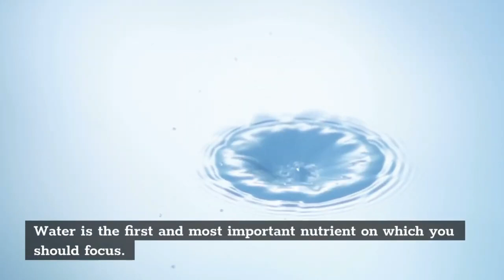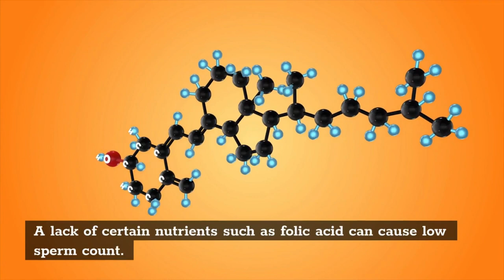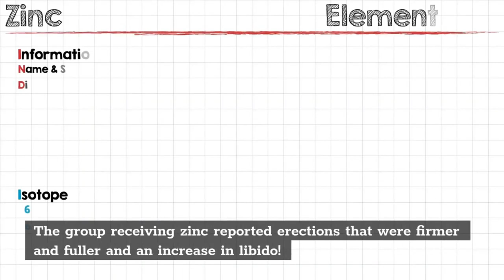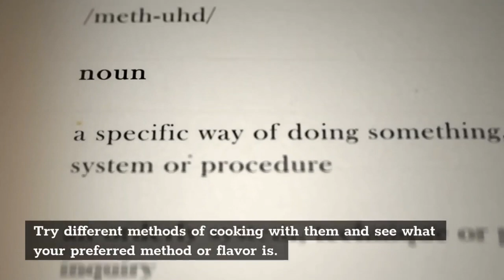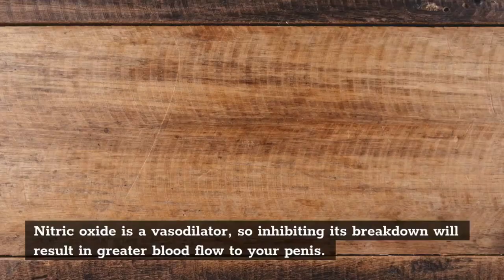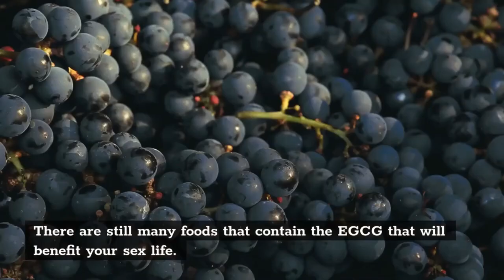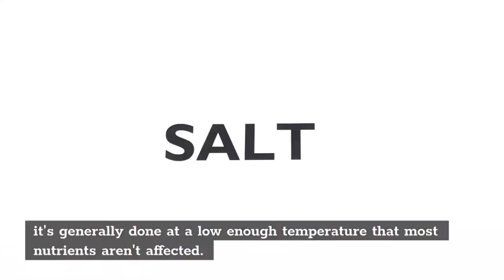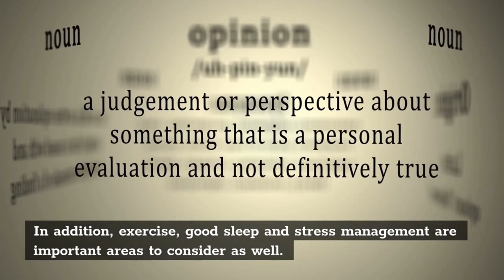These Foods Will Give You A Better Sex Life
So you want to be healthy and have great sex?

Sounds like a win-win.

But what exactly do you need to know about the topic of healthiest foods for better sex?

We've got answers.

Healthy eating is always important, but it's even more so when your goal is to improve your sexual performance and experience.

There are many different ways that diet can affect your ability to perform sexually, from delaying orgasm, increasing blood flow or increasing libido to eliminating erectile dysfunction.

This video will explore how various foods impact these areas and offer tips to optimize physical well-being and sexuality.
Water.

Water is the first and most important nutrient on which you should focus.

A lack of hydration can cause erectile dysfunction. It contributes to the inability of blood vessels to dilate and fill with blood; this limits the ability of penile tissue to expand and become erect.

It's not surprising that water may benefit your sex life:

1. Water helps you last longer.

2. Water is essential for healthy semen production and quality.

3. Dehydration can cause E.D., among other things.

4. Water can help increase your libido, even if it's just in the form of increased sexual thoughts and better arousal!

We recommend that men drink half their body weight in ounces of water each day, preferably by regularly drinking throughout the day.

This will help keep your body well hydrated and blood flowing to the proper areas throughout the day.

If you don't like drinking water, there are numerous ways to up your intake.

You can try infusing flavor into the water by adding slices of cucumber, lemon or lime.
Whole Grains.

Whole grains are a great source of vitamins and minerals and a good carbohydrate source.

A lack of certain nutrients, such as vitamin B9, folic acid, can cause low sperm counts in men.

In addition, whole grains help you maintain your weight, control diabetes and heart disease, all-important for improving your sexual health!

Areas of the world with higher consumption of whole grains have been found to have lower cases of E.D., specifically in areas where E.D. is already high or moderate.
How can you incorporate whole grains into your diet for better sexual health?

Have a slice of whole-grain toast in the morning with your eggs or oatmeal for breakfast.

Snack on whole-grain crackers, pretzels, popcorn or fig bars throughout the day.

For dinner, you can have whole wheat spaghetti with a tomato-based sauce or some other type of whole wheat noodle.
Lean Beef or Poultry.

Lean meats are an excellent source of zinc and B vitamins, both crucial for producing testosterone.

In a study of men with erectile dysfunction, one group was given a zinc supplement and the other a placebo over six weeks.

The group receiving zinc reported erections that were firmer and fuller and an increase in libido!
Dark Chocolate.

Dark chocolate has been linked to improved erections and an improvement of E.D.

Salmon.

Salmon is an excellent food for sexual health, specifically for men.

Beans.

Beans are a common ingredient in many foods that offer you energy while also providing protein.

They're also great for managing your weight and decreasing the risk of diabetes, both factors that improve sexual health.

Additionally, beans are an excellent source of folate, which is essential for cellular growth and DNA synthesis.
How can you incorporate beans into your diet for better sexual health?

There are numerous ways to eat beans.

You can add them to salads, make a dip out of them, create a vegetarian chili with them or even have them alone with some potato side.

Other ways include using beans as a replacement for meat in a dish to make a healthier alternative.

Try different methods of cooking with them and see what your preferred method or flavor is.
Walnuts.

Walnuts are a great snack, full of fiber and protein to keep you feeling full longer.

Green Tea.

Green tea is rich in epigallocatechin gallate, EGCG, and polyphenols, both of which can improve your sexual health.

Watermelon.

Watermelon's high level of citrulline can offer some scientific explanation for its sexual benefits.

Nuts.

Nuts are a great go-to snack when you're hungry, providing you with healthy fats, proteins and fiber to keep you feeling full longer.

Lentils are a great source of zinc and magnesium, which contribute to testosterone production and, therefore, sexual health.

Avocado is a high-fat fruit that also contains protein and fiber.